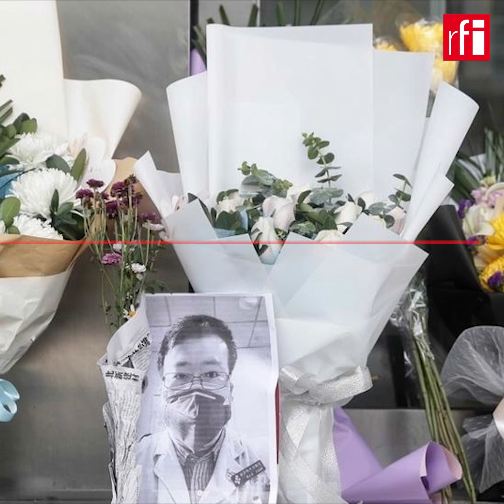Coronavirus : le docteur Li Wenliang symbole de la liberté d'expression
Pourquoi a-t-il été arrêté par les autorités lorsqu'il a alerté sur ce nouveau virus ? Comment est-il devenu un symbole de la lutte pour la liberté de parole ? Après sa mort, Pékin a annoncé ouvrir une enquête. Que peut-on en attendre ? Stéphane Lagarde, correspondant de RFI en Chine, répond à Stéphane à Kinshasa en RDC.
Ce docteur, qui avait alerté sur l'émergence de l'épidémie, est mort du coronavirus à l'âge de 34 ans. Son décès a provoqué une forte colère en Chine.